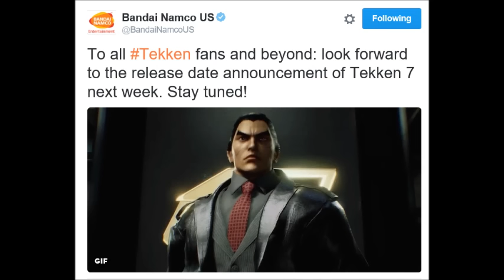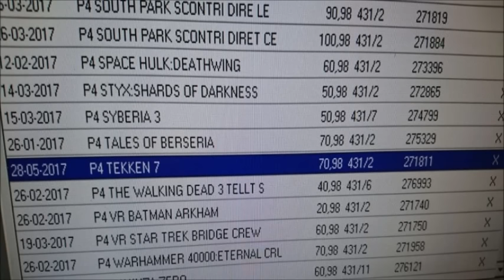TEKKEN News - THE RELEASE DATE ANNOUNCEMENT ANNOUNCEMENT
It's finally coming!